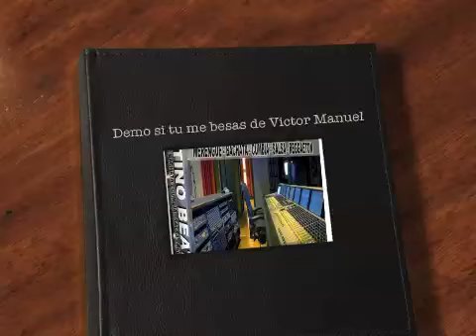pista si tu me besas (demo) Victor Manuel.m4v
tenemos varios títulos y este tema esta a la disposición, interesados escribir al correo electronico , tambien elaboramos otros temas de su preferencia solo escribanos y con gusto lo atenderemos.